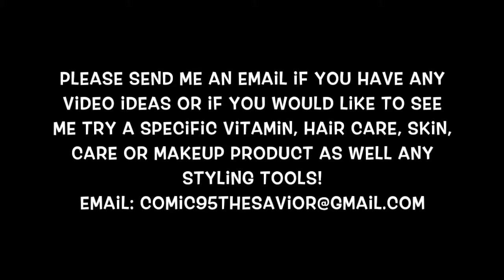Rice Water Day 1 || Rice Water 30 Day Challenge on Short, Bleach Damaged, Dyed & Relaxed Hair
After stupidly bleaching, relaxing, and dying my already weak, dry and damaged hair I decided to try out rice water again except this time I'd actually record my hair regrowth journey and stick to it without any cheat days.
I have high porosity hair and my hair sheds a lot. I have been straightening my hair since I was about 9-10 years old and never had a relaxer until a year ago. The relaxer didn't damage my hair and if anything it helped me retain my length. However I became stressed out and got lazy and went cold turkey on relaxing my hair and began experiencing severe breakage all throughout the lengths of my hair. It took me a while to figure it all out as I am still having to slowly learn about "black hair care"  ( I didn't know what stretching a relaxer was and it definitely isn't for me) since I didn't grow up using most of these products as my mother didn't allow me to have a relaxer until I was grown. I cut my hair to my shoulders in December and used rice water for about 2 weeks in February. Then I stopped and relaxed my hair  again since my bangs had grown back and my hair was feeling thicker. fast forward to May of 2019 and I did all of this stupid crap to my hair. I'm surprised I'm not bald right now but I am also shocked that my hair fell out this bad as I always do crazy stuff to my hair but its usually strong enough to take it. I guess bleaching dying and then relaxing my hair back to back wasn't a good idea. Unfortunately it looked so bad after the relaxer lifted the color that I had to dye it again just to be presentable as I am a teacher and I live in Japan.

I honestly don't plan to stay natural forever, but I do want to try my best to avoid using heat until my hair grows back.
For now I plan to wear wigs and hair extensions until my hair reaches my back again.

 I have always had naturally long, thick, and curly 3B/3C hair. I plan to take some multi-vitamins, exercise, drink more water, and incorporate various changes to my diet throughout this journey as well. If you have any video ideas or requests for hair & skincare tools, products, and videos that you'd  like to see me try please send me an email or leave a comment down below.

Follow My Miscellaneous Adventures!

Gaming & Entertainment

PSN/Wii: CoMic95TheSavior
Xbox: CoMic95

CoMic95

(CoMic95TheSavior)